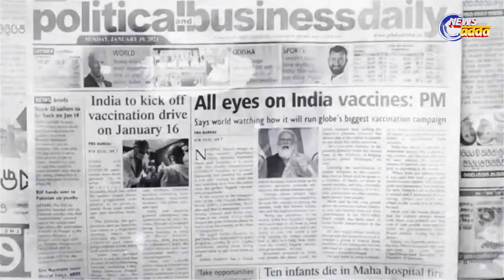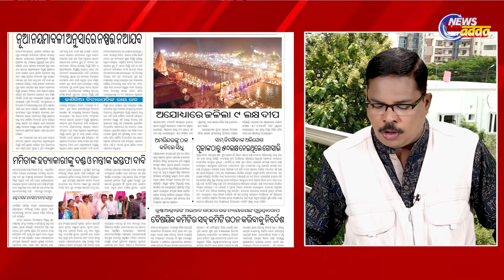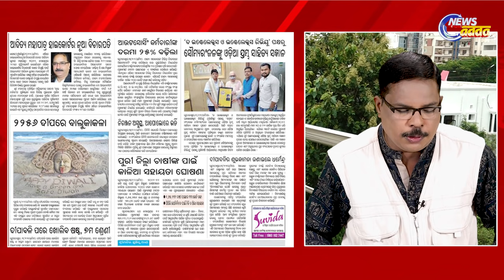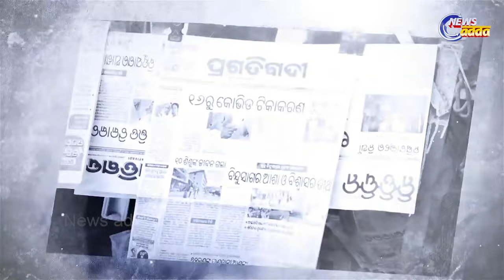ଆଜିର ମୁଖ୍ୟ ଖବର || Today's Top Story || News Scan for November 04, 2021